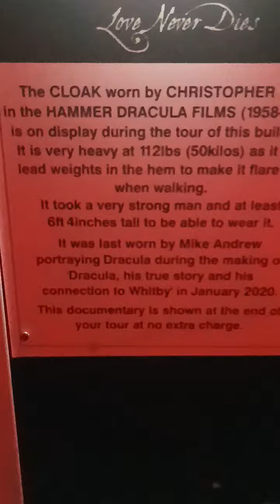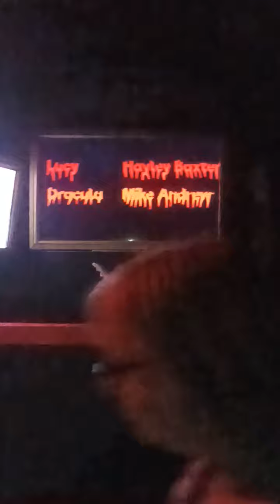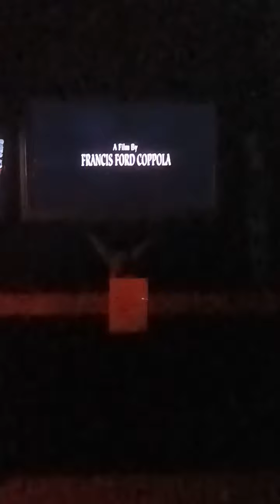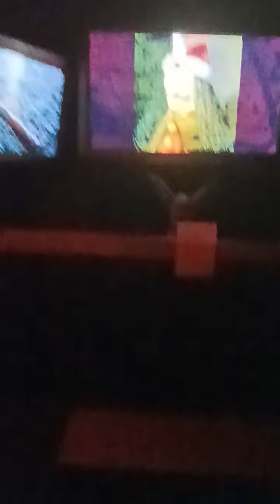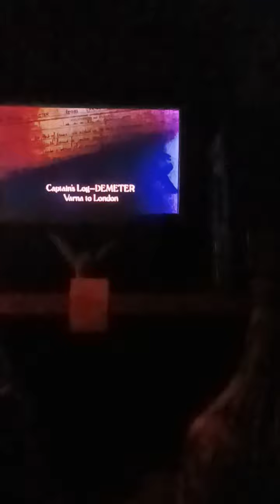the Dracula experience Whitby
the Dracula experience Whitby with the wife a shat maselve